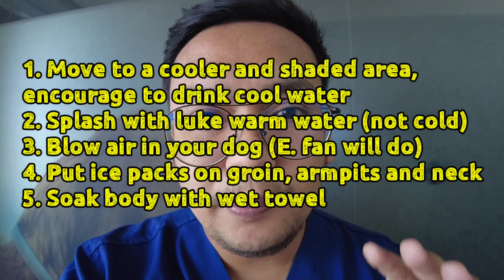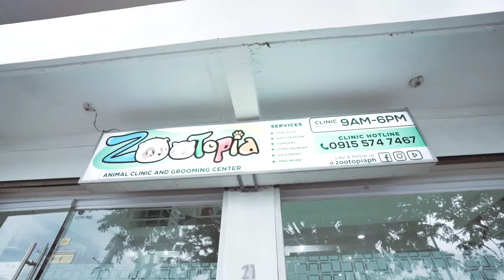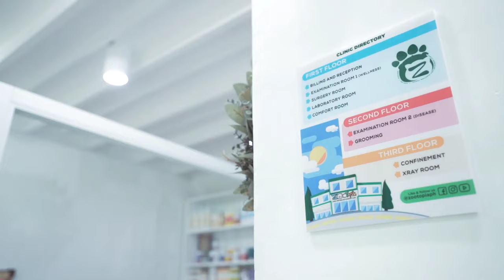5 SIGNS & HOME REMEDIES FOR HEAT STRESS IN DOGS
Please like our fb pages:
🏥 Zootopia Animal Clinic
🩺 Doc Gelo TV

Please share this to other furparents.
God bless!